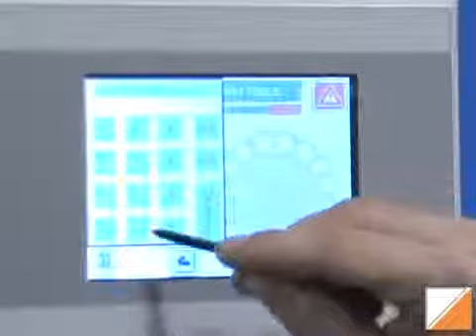FILL SEAL 4.000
Llenadora termoselladora de media producción , 4000 envases por hora, 33 ciclos por minuto, 2 envases por ciclo